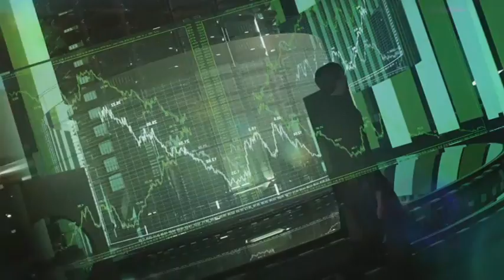Новости компаний. Выпуск от 13.07.15